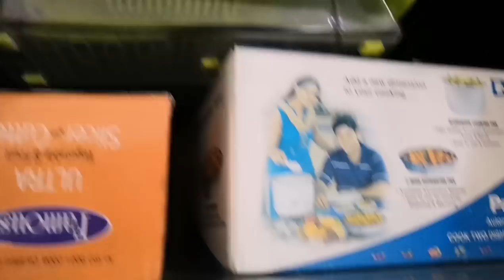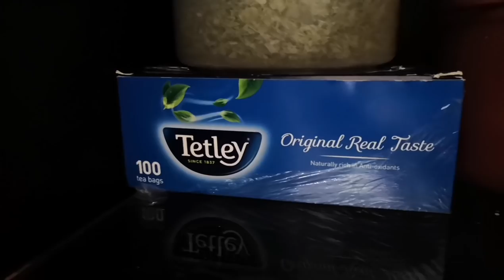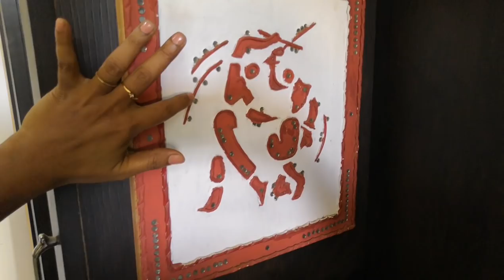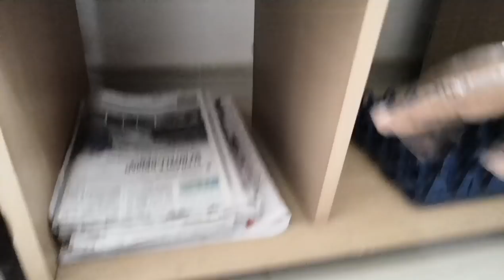KITCHEN TOUR || என் சமையலறை || How i arrange and maintain my kitchen